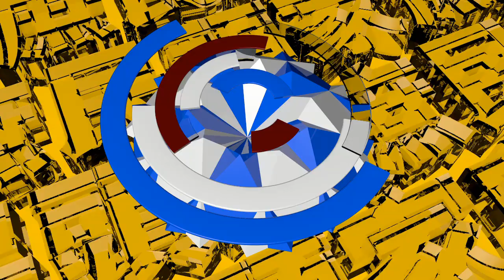【節目看點】丟300萬變低調？陳明文霸氣去哪了？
風潮過了？私菸案到現在...
很像真的快被默默蓋住了！
到底那些該被偵辦的人到底有沒有查？
而陳明文出面解釋300萬，卻只拿一張監視器畫面的照片.
👨強強滾：不要再騙下去了！我可以跟各位說...到最後陳明文也沒事！
(小編：是不是過一陣子300萬大家也忘了...也沒人關心了...)